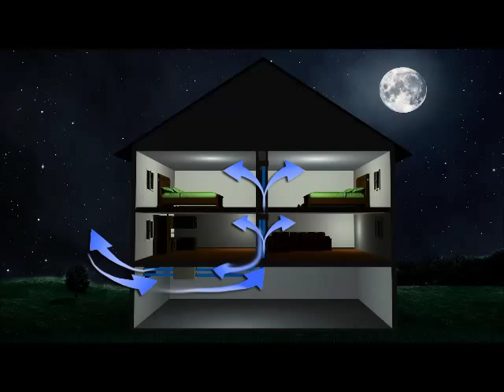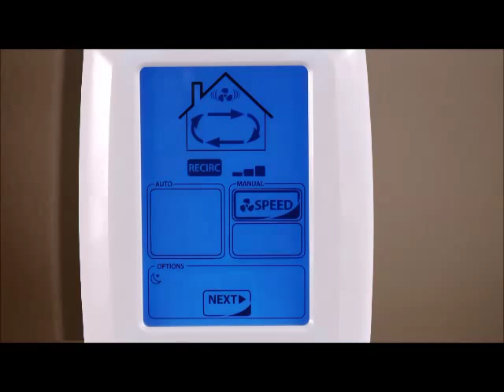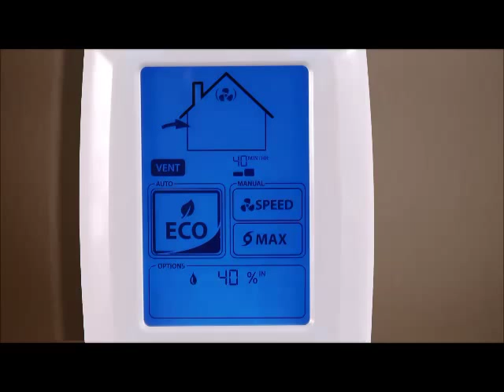ECO-Touch Contrôle programmable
Technologiquement avancé et riche en fonctionnalité, l'ECO-Touch fournit aux entrepreneurs et aux propriétaires un niveau élevé de contrôle sur la qualité de l'air intérieur. Le mode MAX vous procure la puissance de ventilation maximale dont vous avex besoin pour assainir rapidement l'air. En mode MAX, le dispositif échange l'air intérieur vicié pour de l'air frais à vitesse maximale pendant 20, 40 ou 60 minutes.